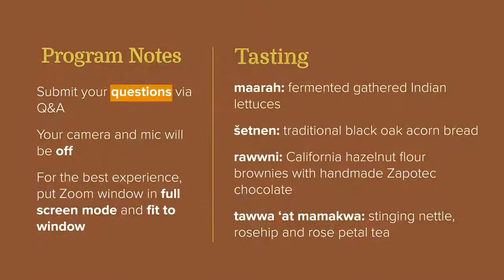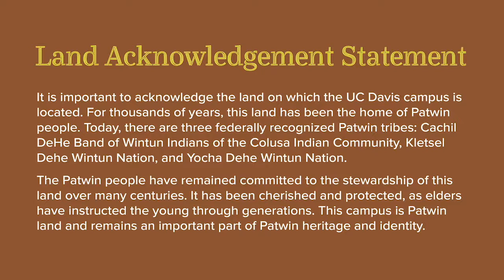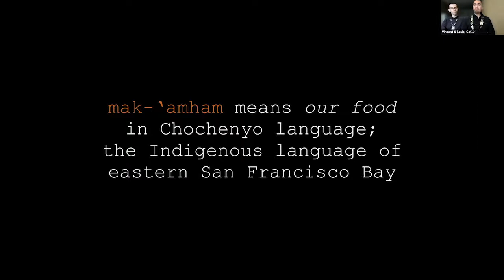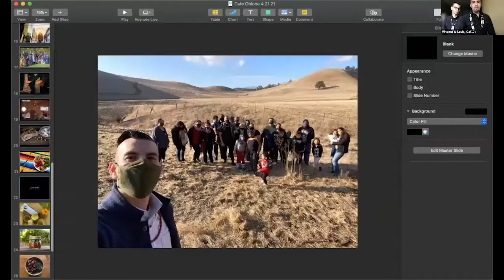Sips and Bites: A Taste of Ohlone Cafe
Cafe Ohlone (mak-‘amham) co-founders Vincent Medina and Louis Trevino discuss their efforts to strengthen Ohlone culture through food. mak-‘amham (mahk-am-haam) means “our food” in the Chochenyo language, the native language of the eastern shore of San Francisco Bay, the area known as "the East Bay." mak-’amham is an Ohlone cultural institution that works to empower the Ohlone community with tradition—it teaches the public, through taste, of the unbroken roots of the Ohlone people.